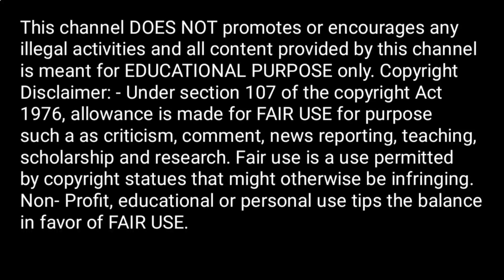Nabhi line | गर्भावस्था के दौरान नाभि पर सीधी या टेढ़ी रेखा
Nabhi line | गर्भावस्था के दौरान नाभि पर सीधी या टेढ़ी रेखा Lineanigragenderprediction